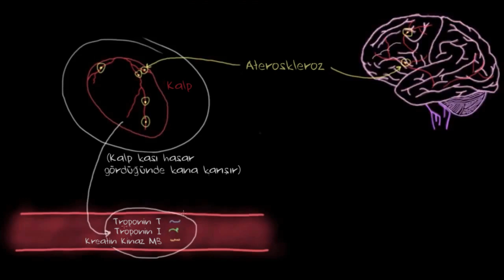Laboratuvar Testleri ile İnme Teşhisi (Fen Bilimleri) (Sağlık ve Tıp)